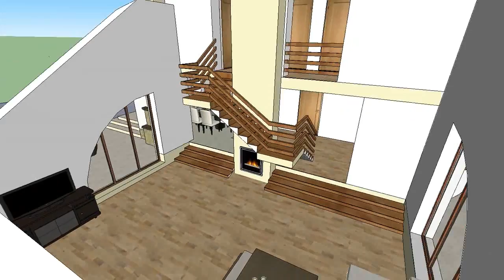PRELIMINARNI PRIKAZ PORODIČNOG STAMBENOG OBJEKTA